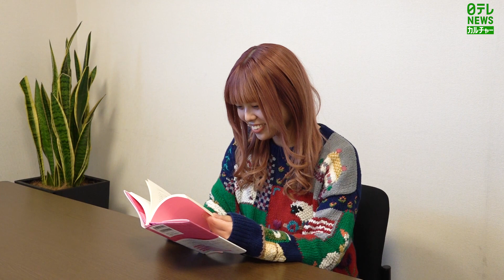【現役大学生作家・日比野コレコ】「わからないことって面白い」 恋愛に生きる主人公を描く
2022年に『ビューティフルからビューティフルへ』で、河出書房新社が“新人の登竜門”として開催している『文藝賞』を、当時18歳で受賞しデビューした作家・日比野コレコさん。10月27日に発売した、2作目『モモ100％』についてお話を聞きました。